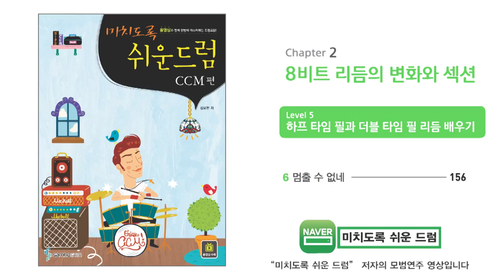20220930 멈출 수 없네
20220930 멈출 수 없네 커버 영상

멈출 수 없네
예수전도단

(유튜브 사용승인 영상) samhomusic